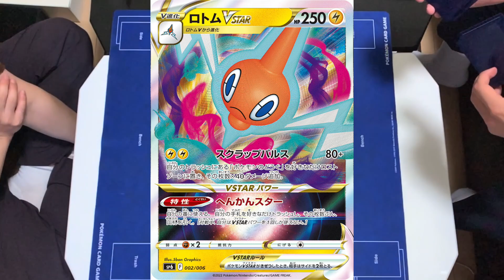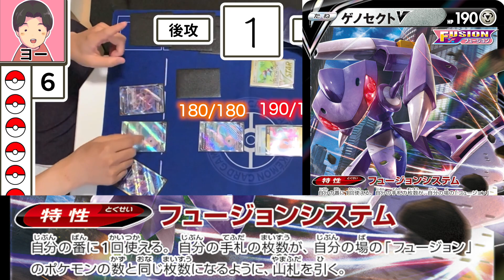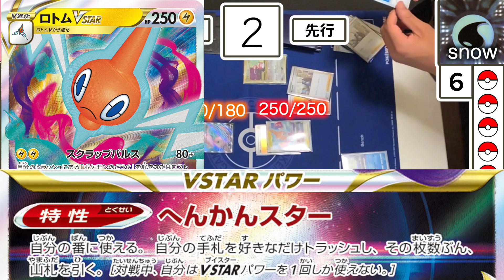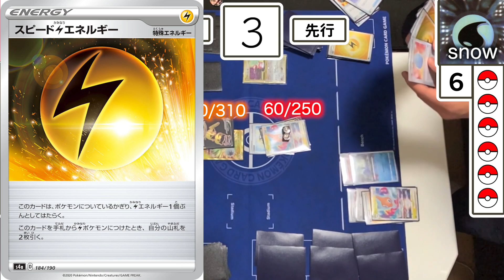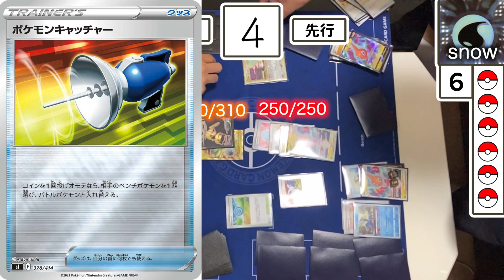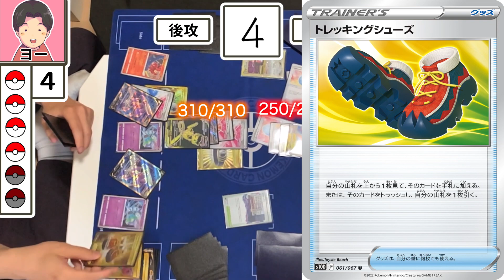【スペシャルセットで１番当たり？】半信半疑だったロトムの強さ証明します。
発表当時は本当に強いの？なんて思ってすみませんでしたっ！
びっくりするくらい強かった。

チャンネルと共にTwitterも登録よろしくお願いします♪

BGM提供
OtoLogic様

※発売前のカードはコピーを使用しています。